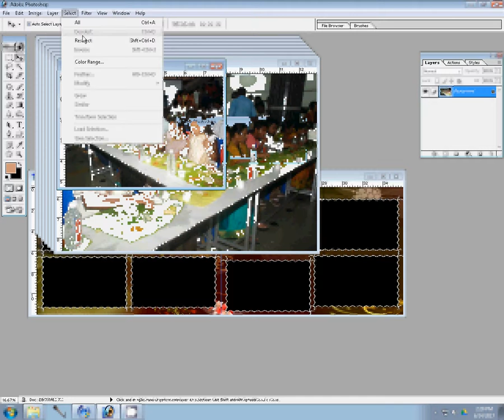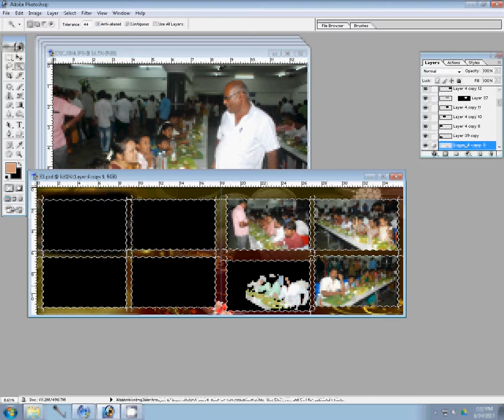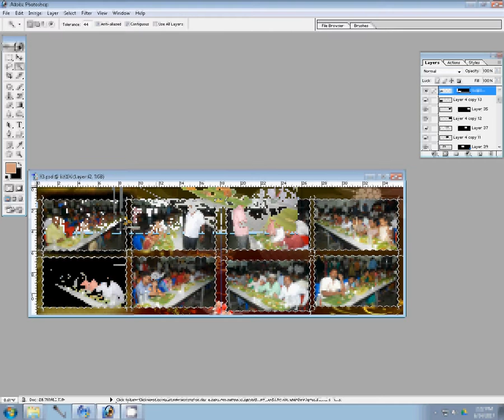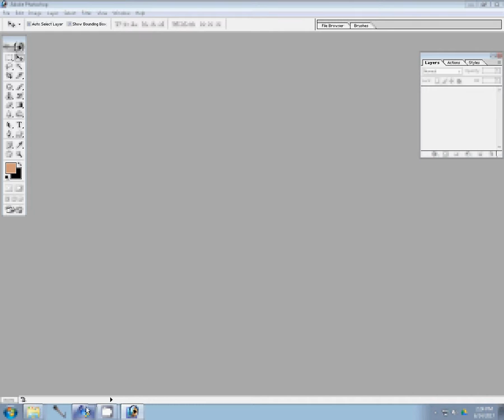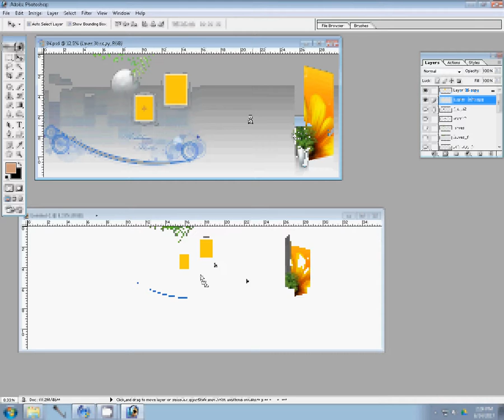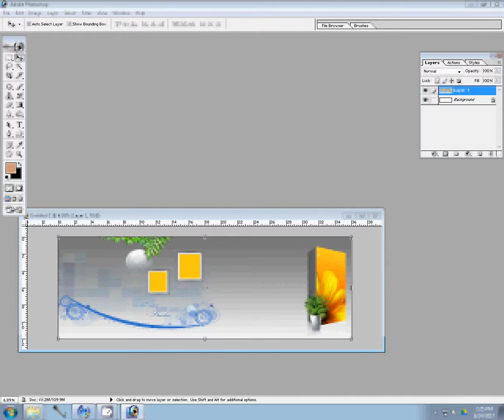Wedding DM Design without cutting and template using